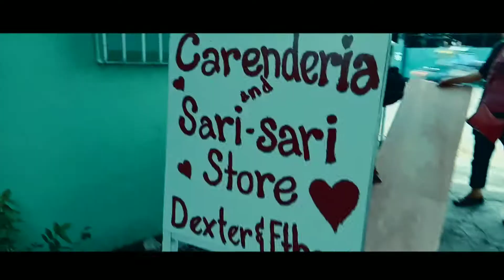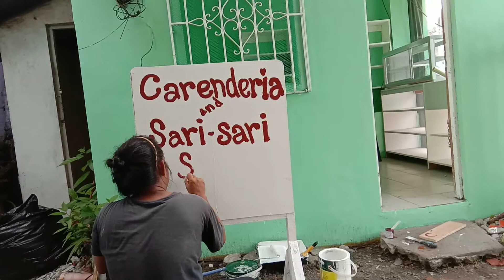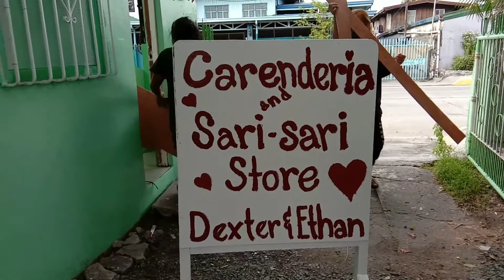DIY STORE SHELVES PART 2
SA LAHAT PO NG GUSTONG MAG PA SHOUT OUT COMMENT LANG PO KAYO SA IBABA SALAMAT PO

SA MGA GUSTO PONG MAG PAGAWA MAG COMMENT LANG PO KAYO O KAYA MAG CHAT SA FACEBOOK PAGE KO WOODEN CRAFTS BY: SHERWIN SALAMAT PO